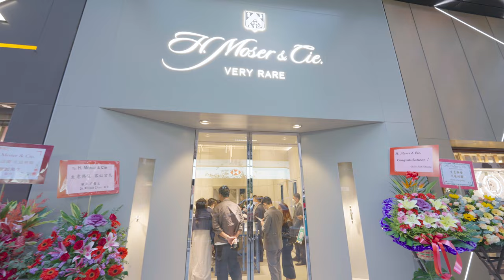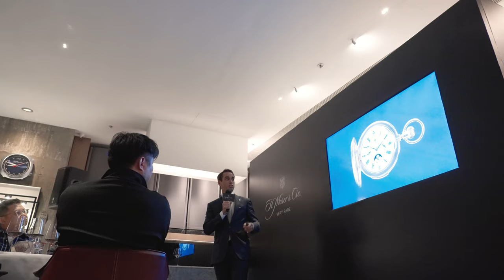H Moser & Cie Central Flagship Store Opening Event 2022